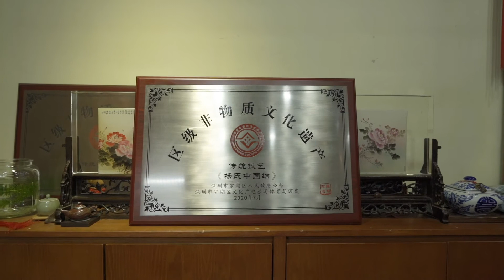Patrimonio cultural inmaterial de Shenzhen: Nudo Chino al estilo Yang 杨氏中国结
El nudo chino se entrelaza con hilos o cuerdas. Los nudos básicos se nombran de acuerdo a su forma o al sentido que contienen y se conforman juntando los diferentes nudos con otros adornos y dibujos. Por ejemplo, para expresar un deseo, se utilizan los nudos de la fortuna, felicidad y longevidad, doble felicidad y viento en popa.

El nudo chino se ha mezclado en la vida cotidiana al convertirse en distintos tipos de artículos, que se dividen principalmente en dos formas de decoraciones: colgantes y de vestimenta. Cada una incluye diferentes variedades, por ejemplo, las primeras se utilizan dentro de las habitaciones, del coche, entre otros; y las de vestimenta, vienen en forma de anillos, pulseras, collares, cinturones y botones clásicos, por nombrar algunos.

En la antigüedad, los hombres primitivos utilizaban cuerdas para atar lo que habían cazado. Entre los vestigios de la gente Shandingdong, se descubrieron agujas de hueso y adornos de hueso y conchas con agujeros. El nudo original nació para la confección. Además, aquellos de cuerda también fueron empleados para recordar asuntos, siendo así las primeras letras.